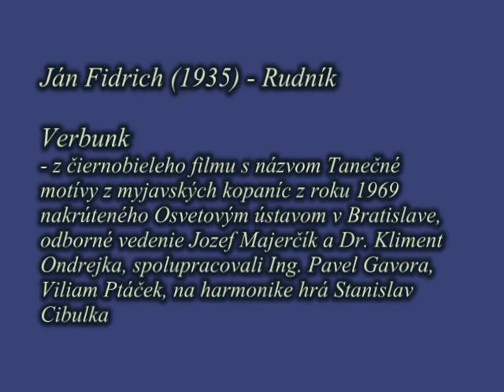Verbunk Jan Fidrich Rudnik 1969